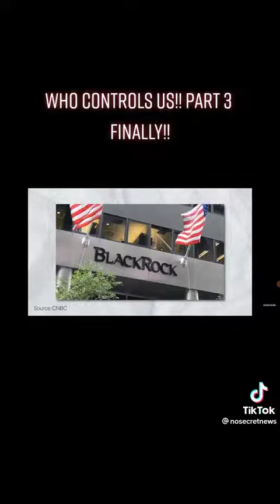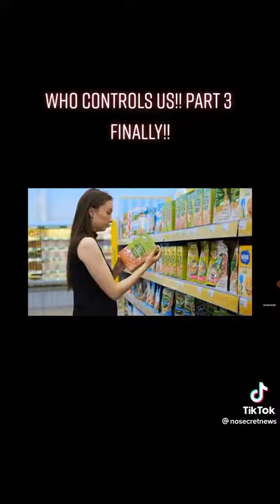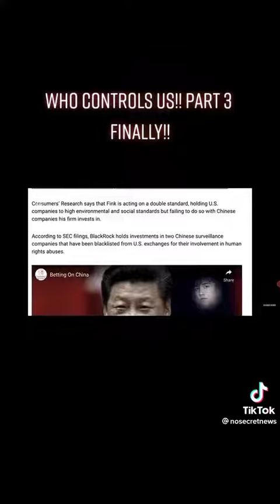Real & Fact. I've known this for years! But no one would believe me. Hmmm something to think about.